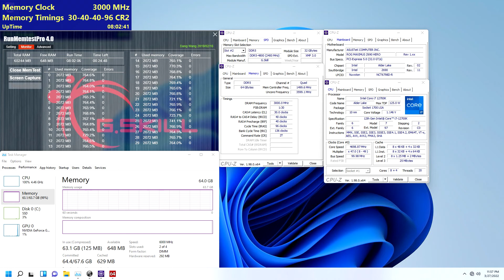G Skill Announces DDR5 6000 CL30 64GB 32GB x2 Memory Kit